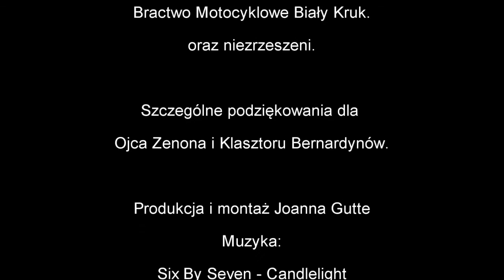Rozpoczęcie sezonu motocyklowego Radecznica 2013